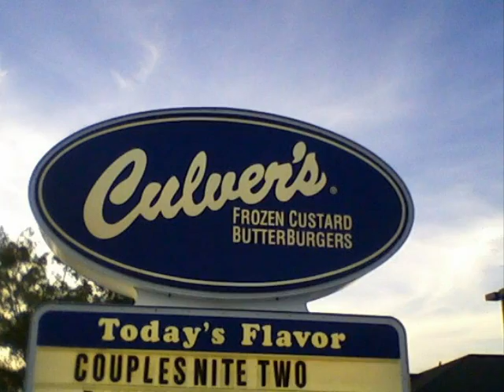Conway Twitty - It's Only Make Believe.wmv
Video...of the future